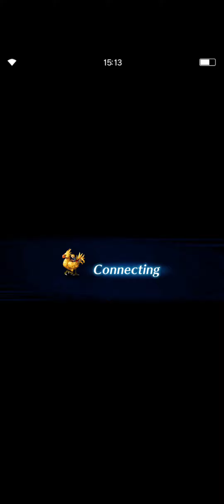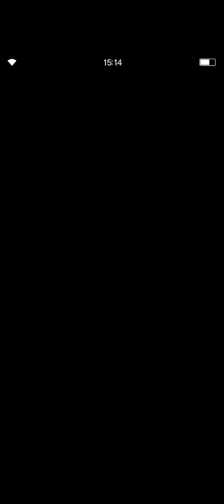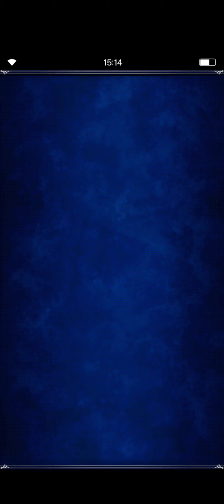FFBE 憎恶之力LV.4 双飞输出